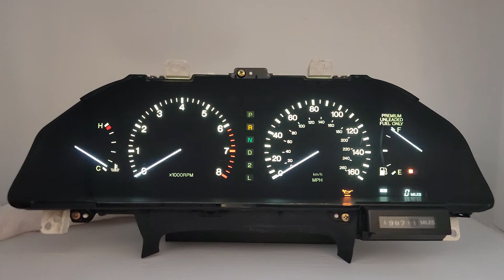1991-1996 LEXUS LS400 USED INSTRUMENT CLUSTER FOR SALE 83010-50011